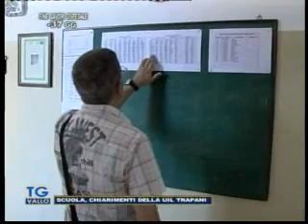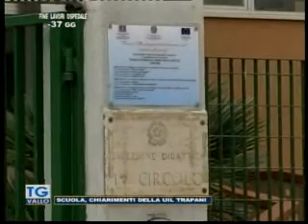TgVallo Mazara 24 11 2015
Notizario Televallo